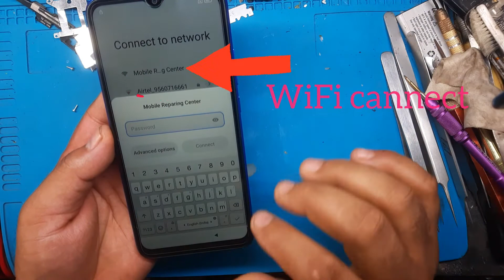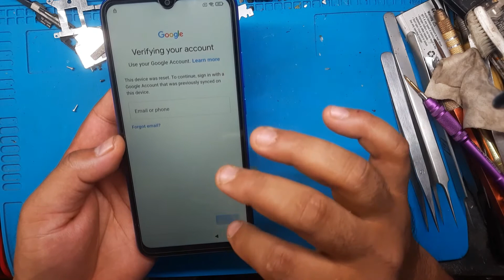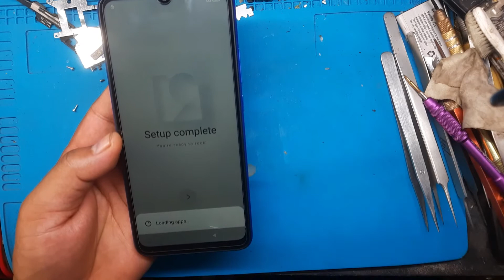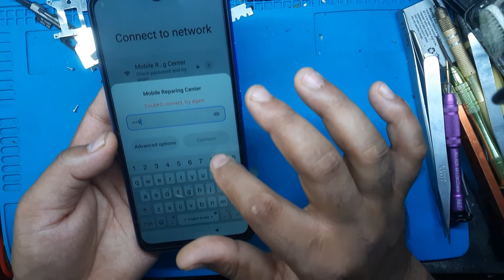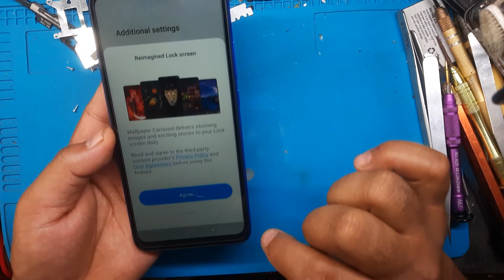Redmi 9 Google Account // Frp Bypass // MIUI 12 // Without PC // 100% Working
Hello friends  well come my channel. to day i sow that how to remove
    Redmi 9 frp , gmail account remove very sample easy method.